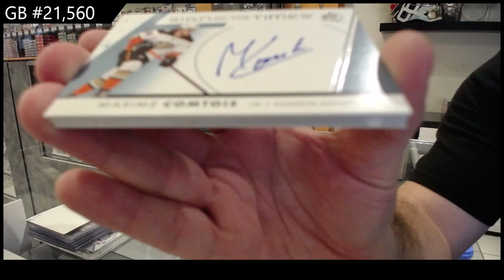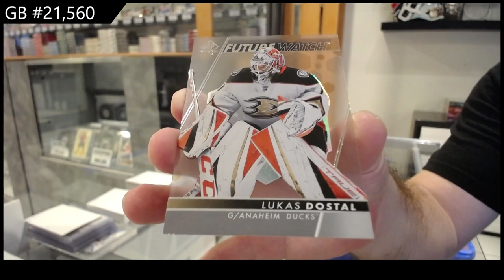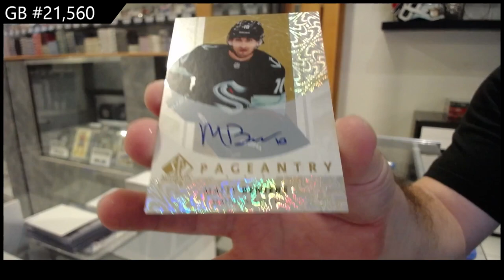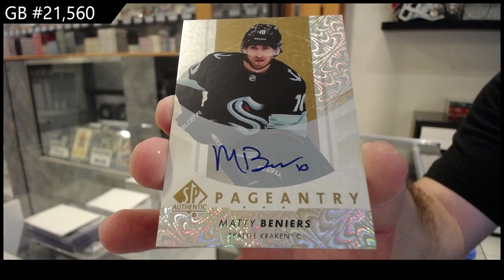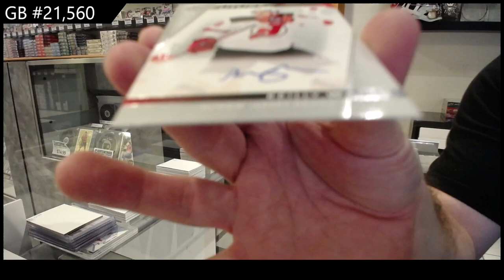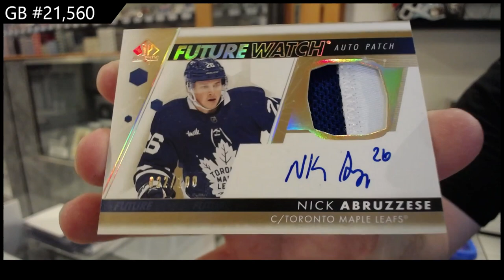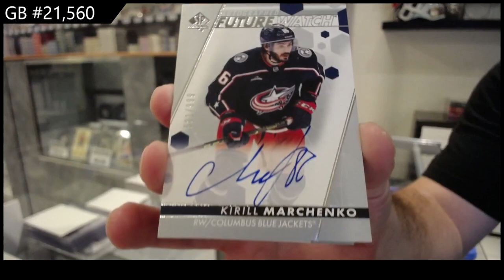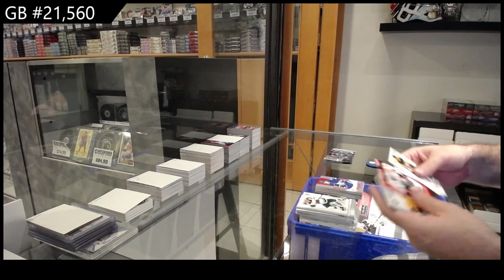2022-23 Upper Deck SP Authentic Hockey 4 Box Break - CNC GB #21,560